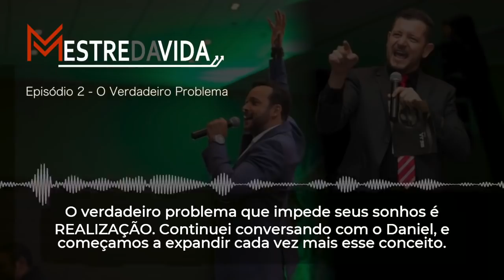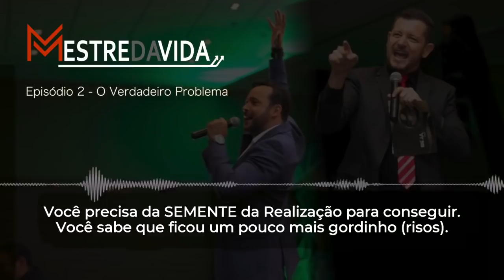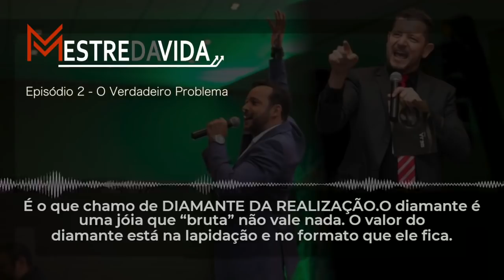O Verdadeiro Problema da Realização | SERIE EXCLUSIVA MESTRE DA VIDA EPISÓDIO 02